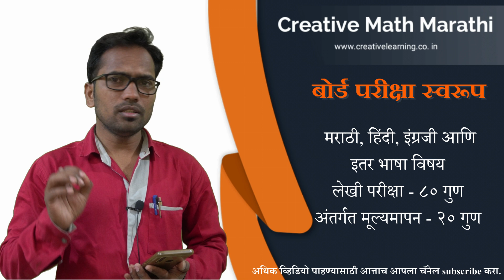बोर्ड परीक्षा स्वरूप २०२१ साठी कसे असेल? SSC Board Exam 2021 Plan